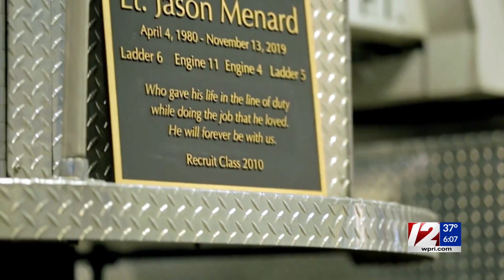Massachusetts firefighter awards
A touching tribute to Massachusetts firefighters and their families. Several from our area recognized at a special ceremony last night.